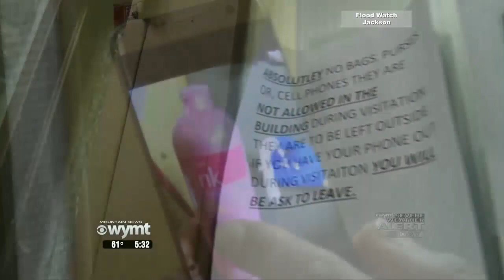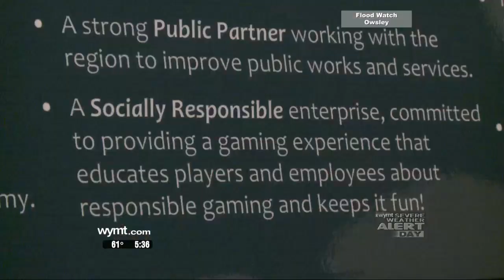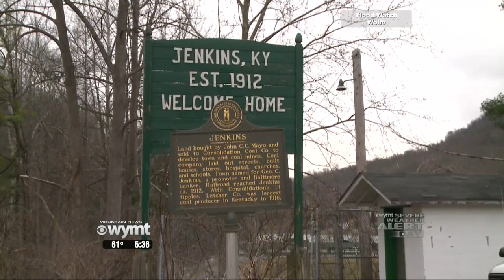Mountain News 530 p m Top Stories February 6, 2019